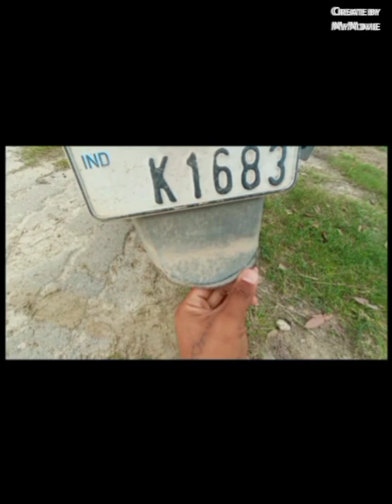Scooty stunt 🤣🤣😂😂and jock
Don't ever try at this home